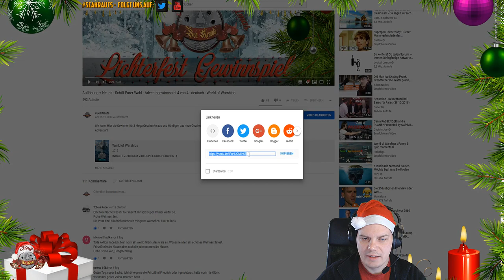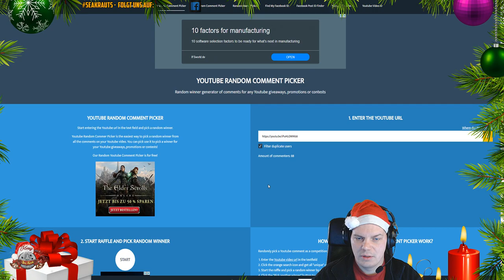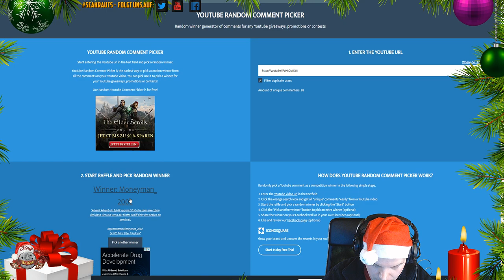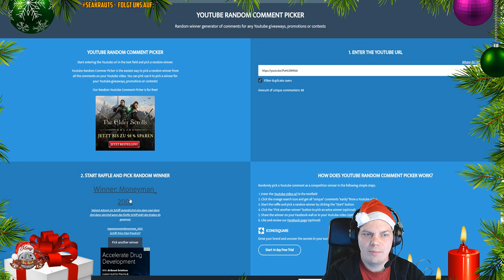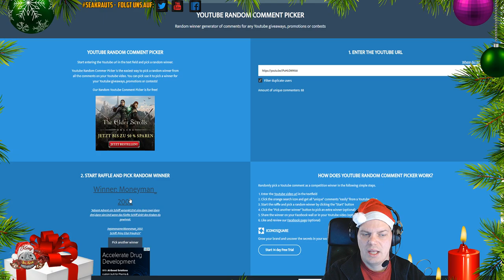Rückblick + Auflösung Schiff Eurer Wahl - Adventsgewinnspiel - deutsch - World of Warships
🎧Teamspeak:
SeaKrauts.teamspeak.de
PW:Bismarck